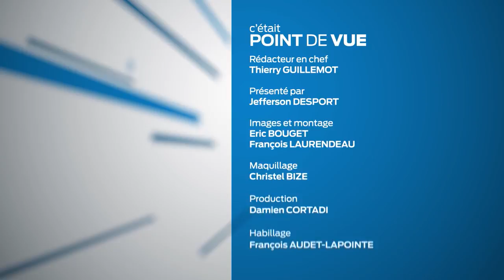Point de vue région - Anne-Marie Cocula, Historienne